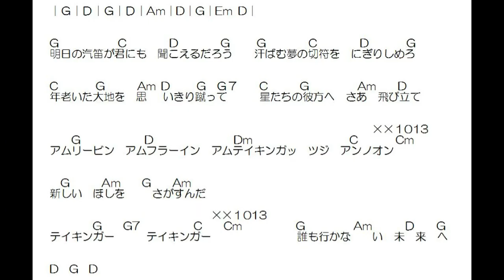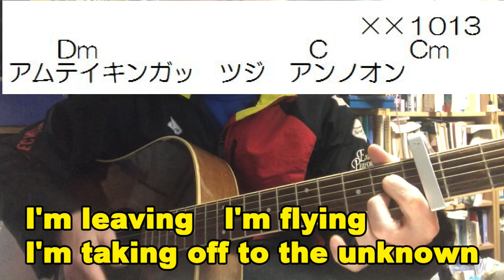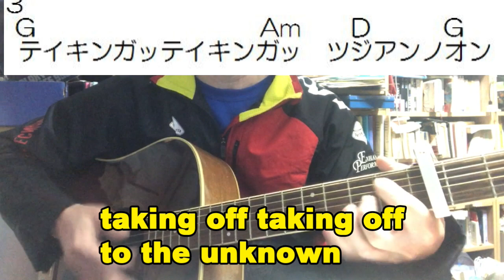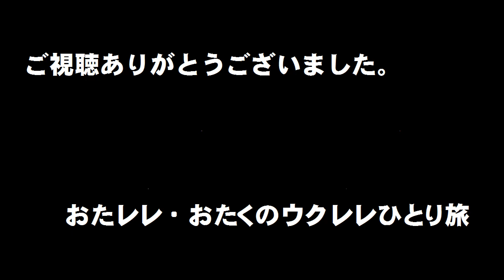銀河鉄道999「テイキング・オフ」簡単コード・Ｆなしギター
原曲キーC、これはG。カポ3だから出てる音はB♭。